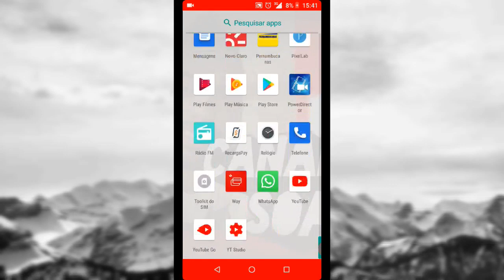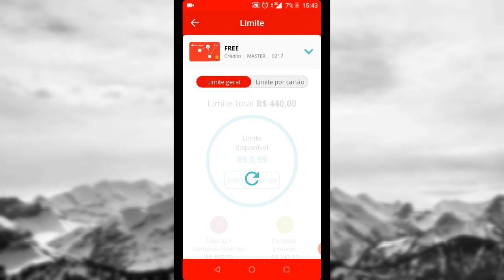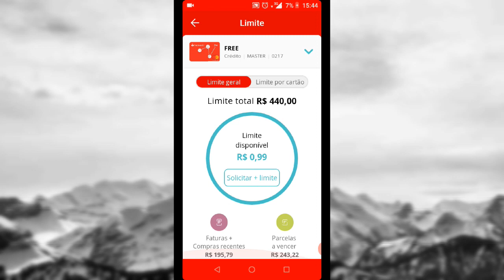Como pedir aumento de limite para o seu cartão de crédito "Santander"